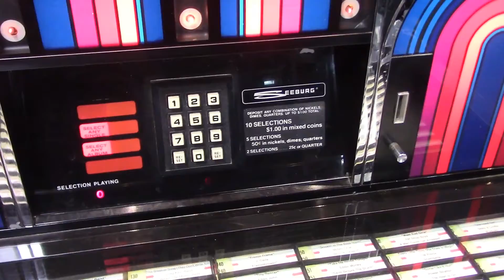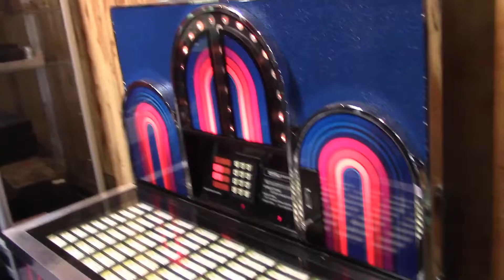Jukebox at Music Go Round, Burnsville MN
Check out this beautifully restored jukebox at Music Go Round in Burnsville, MN. If memory serves, this is from the era when I was a teenager - the early 1980's. We used drop in a quarter to hear two songs (after a good 10-15 second delay while it loaded the 45rpm vinyl record!). It may not be audible in the video, but there is a lovely mechanical clacking noise while it's loading the next tune, and you can't miss the dusty crackling sound of the vinyl records playing. I love this thing! It brings back great memories of a time when our society was still relatively sane.

Now if they can just get a cigarette vending machine in there and everyone throws their masks into the garbage can, I'll finallly have one place to go where it doesn't seem like the entire world has gone completely insane under the authoritarian control of the stupidest, most cowardly self-serving maniacs in human history.